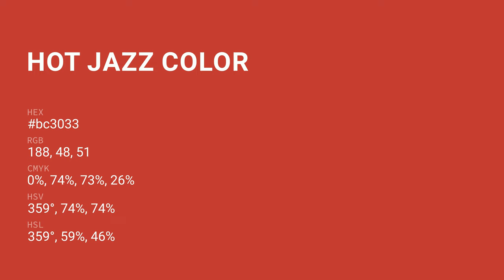Hot Jazz color bc3033 hex color - Brown color - Cool color bc3033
What color is Hot Jazz ? bc3033 hex color - Brown color - Cool color bc3033

Hex bc3033 Color Code is also known as Hot Jazz color.